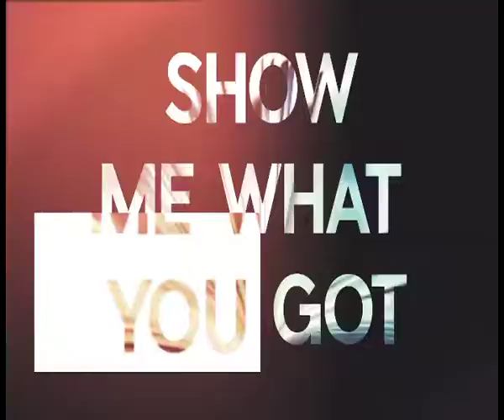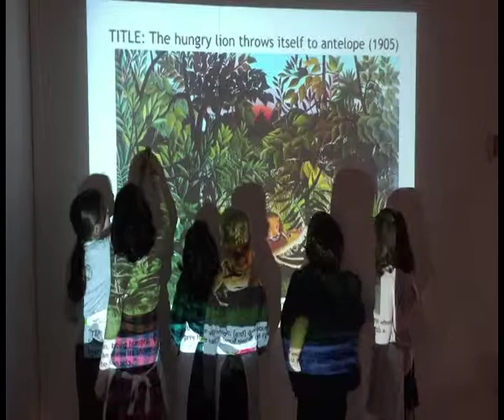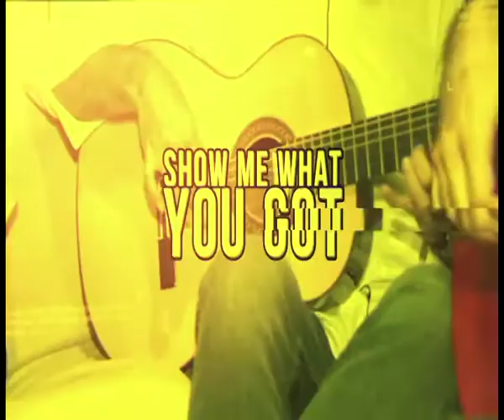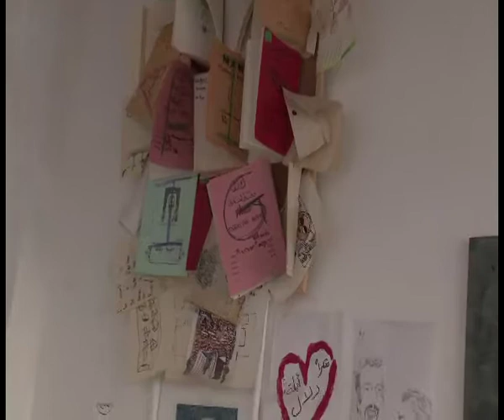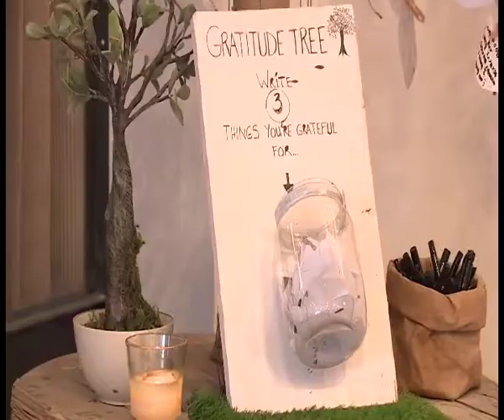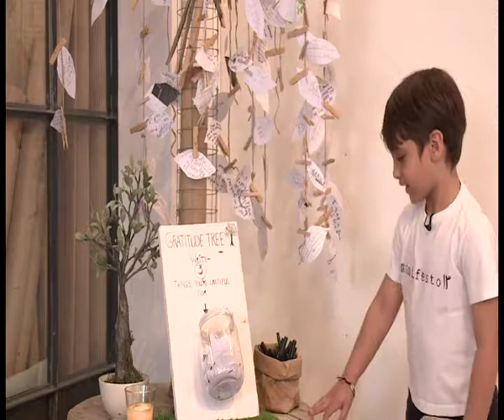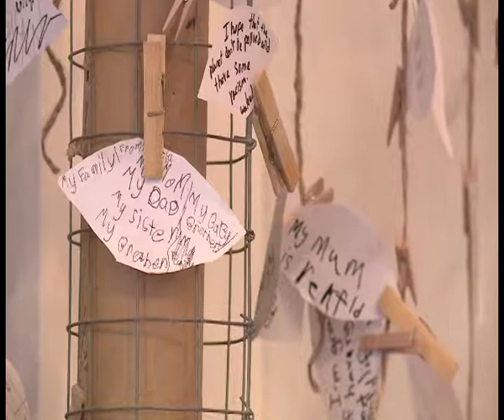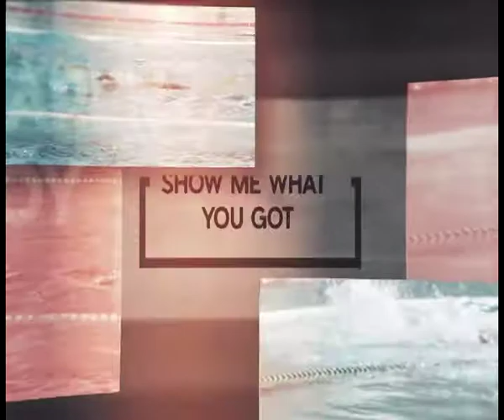KTV2 Interview at Manifesto13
KTV2 Interview about Manifesto 13 art studio.